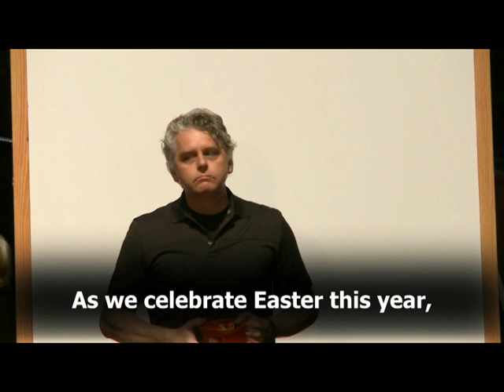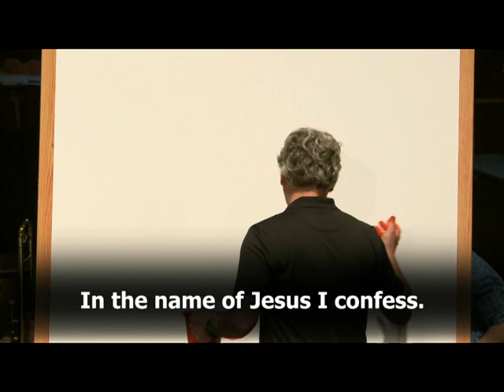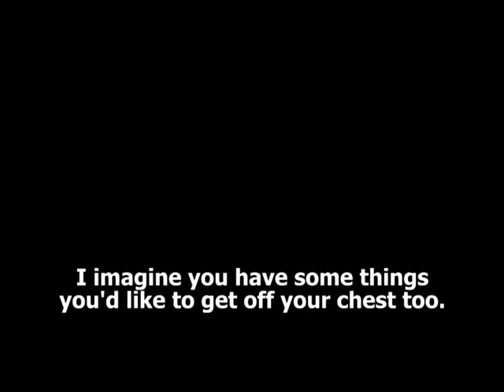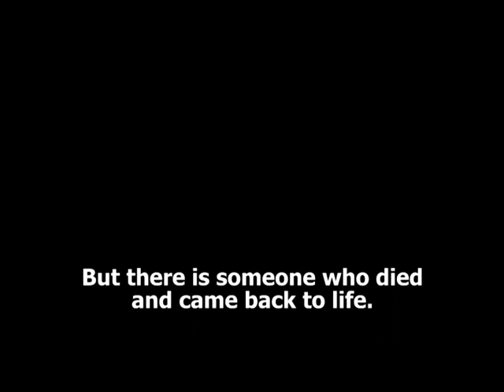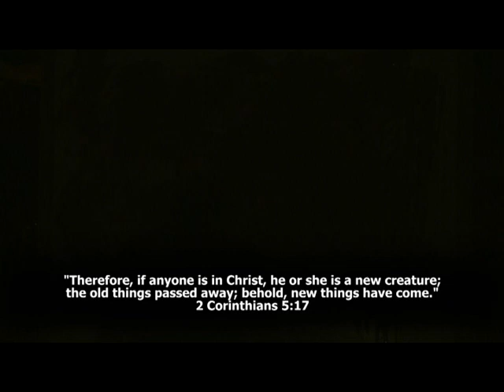3137 041 TheRealLife Celebrating the Music of Easter